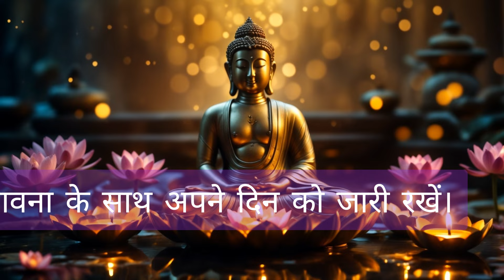9 मिनट एआई-संचालित ऊर्जा वृद्धि: ऊर्जा और स्फूर्ति के लिए निर्देशित ध्यान 🌟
इस 9 मिनट के एआई-संचालित निर्देशित ध्यान के साथ तेजी से ऊर्जा बढ़ाएं। अपने मन और शरीर को पुनः ऊर्जा से भरपूर महसूस करें और दिन के लिए तैयार रहें। 🧘‍♂️✨

Welcome to the official YouTube channel of 🌸  LofiBuddha.com, where tranquility and melody come together. 🌸🎶 Here, we blend the ancient wisdom of Buddha with the calming vibes of LoFi music, creating a unique soundscape that promotes peace and mindfulness. Our channel offers a diverse collection of tracks, each carefully curated to provide a serene backdrop for meditation, relaxation, study, or simply a peaceful break in your day. 🧘‍♂️✨

Dive into our world of soothing sounds and visual aesthetics that embody the essence of Zen. From peaceful nature scenes to abstract art, each video is an audio-visual journey designed to calm your mind and uplift your spirit. Whether you've long followed Buddha's teachings or are just seeking a moment of tranquility, our channel is a sanctuary for all.